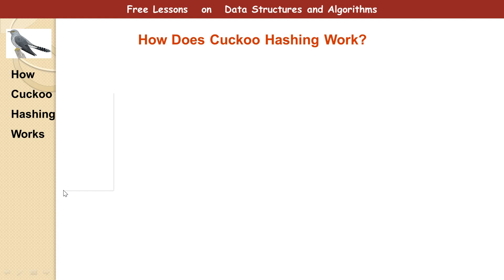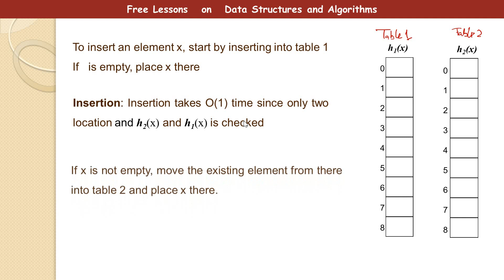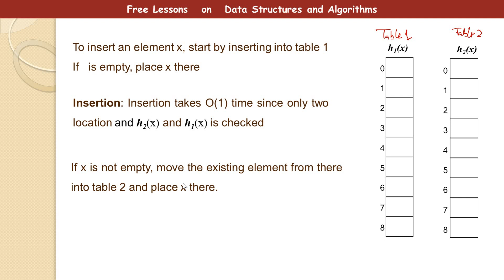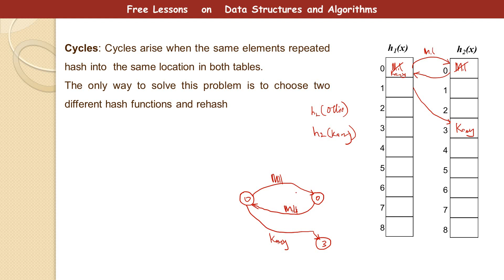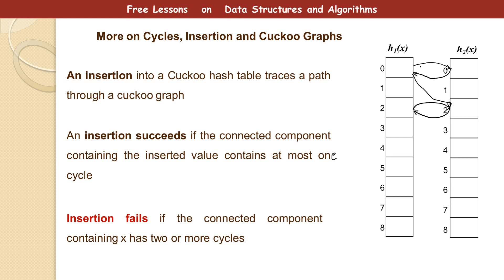How Cuckoo Hashing Work Part 2 - Introduction to Cuckoo Hashing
This is Part 2 of the Two Part Lesson on Cuckoo Hashing.

Insertion: Insertion takes O(1) time since only two location and h2(x) and h1(x) is checked